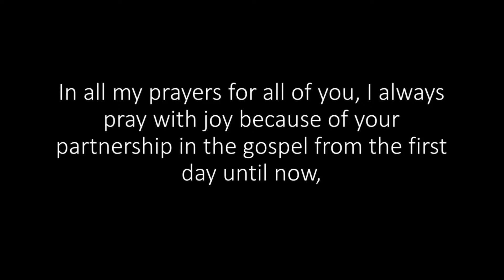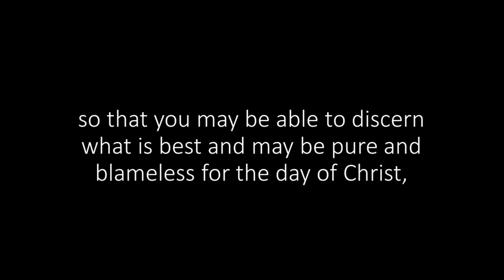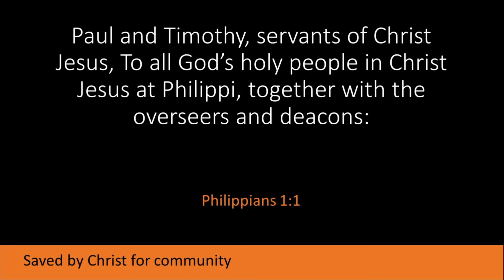Philippians 1:1-18 - United In Christ:Being Saved from Ourselves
To find out more about us or for details on how to financially support our ministry go